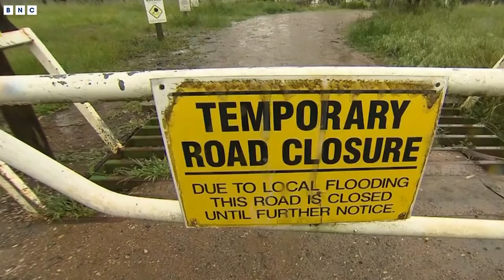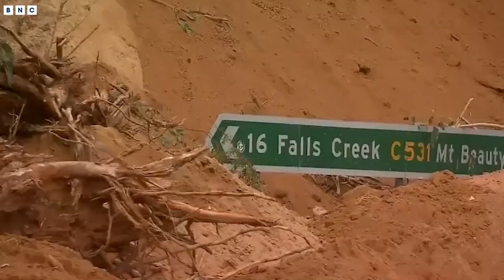Victorian flooding closes major roads, cuts off power | BNC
Residents of multiple Victorian communities in the state's north and central are being warned to prepare for major flooding as wild weather begins crossing Melbourne.

Emergency services are advising people in Rochester, between Bendigo and Echuca, to evacuate as the Campaspe River continues to rise rapidly.

A relief centre has been set up at the Echuca United Netball Football Club on High Street. The river is expected to reach minor flood levels by 9pm this evening, and major flood levels by 10am Friday.

Authorities have issued emergency warnings for communities along the Goulburn and Campaspe Rivers as well as the Seven and Castle Creek catchments, predicting major flooding may occur in communities such as Seymour, Barnadown, Lake Eildon and Euroa within hours.